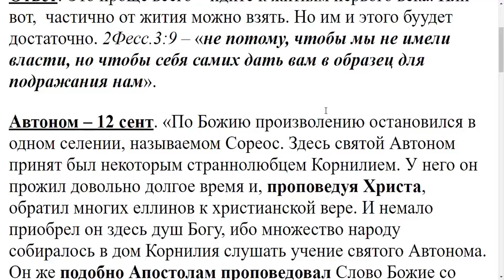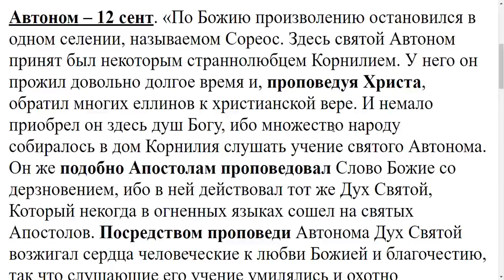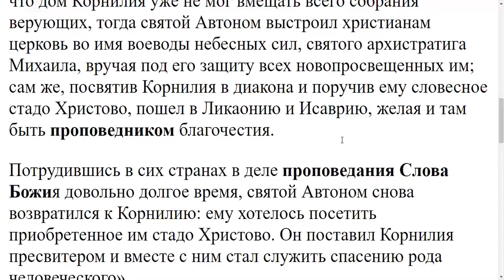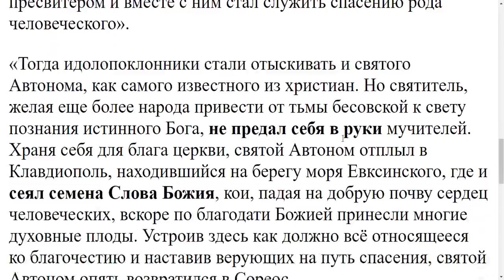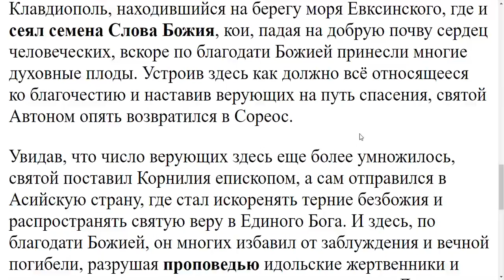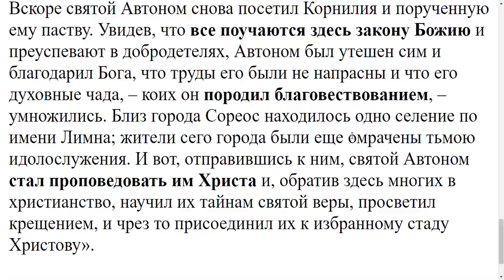1863. Жития каких святых можно взять как образец для подражания?